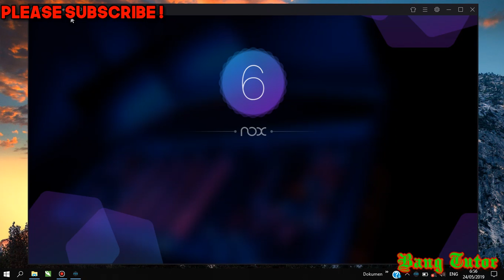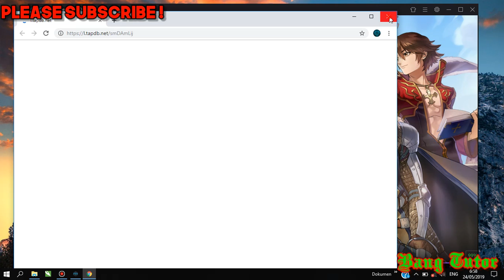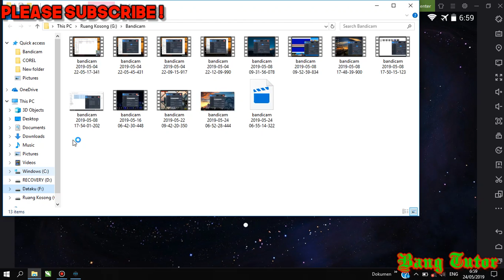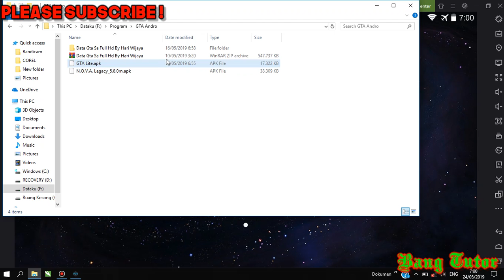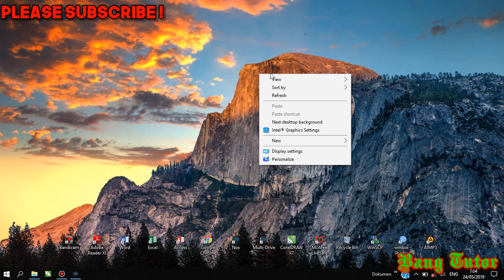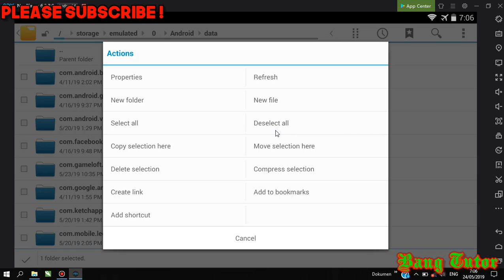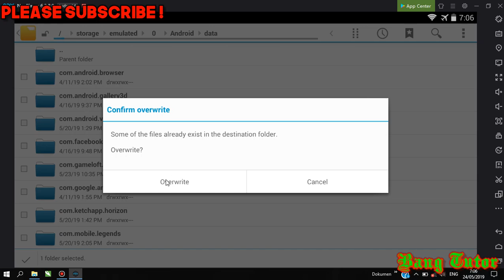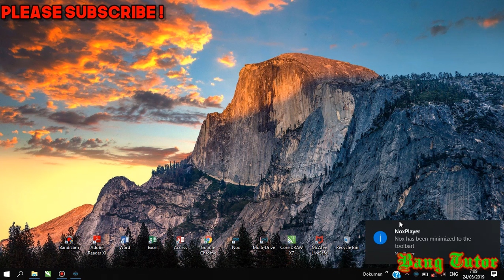Cara Main Game Android di Laptop/PC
oke sobat, kembali lagi di cahnnel bang Tutor...

Nah kali ini bang tutor bakalan memberikan tutoriaal cara menginstall dan memainkan game Android di PC. Oke silahkan simak videonya... Untuk link Softwarenya silahkan Klik di sini